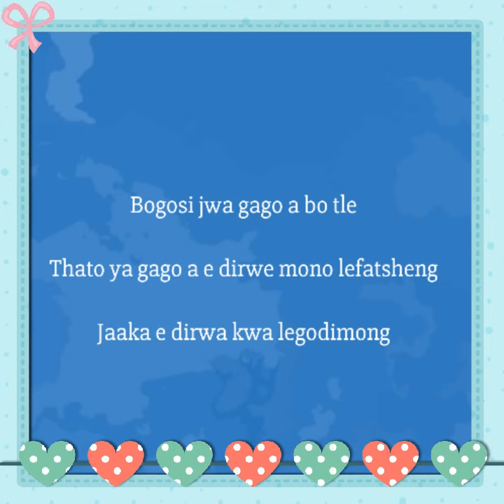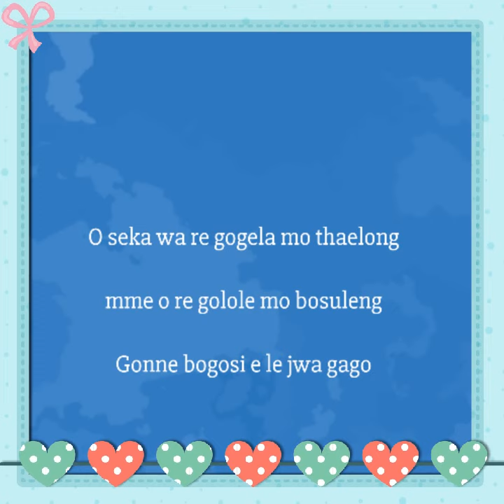Rara Wa Rona Yo O Ko Legodimong (Pina) Our Father Who Art In Heaven (Song)